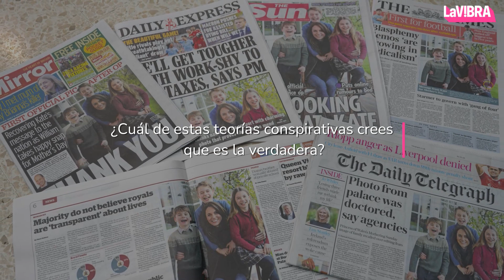Kate Middleton: Teorías en torno a la extraña desaparición de la Princesa de Gales | La Vibra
La Princesa de Gales ha estado notablemente ausente de la vida pública en las últimas semanas, lo que ha generado una ola de rumores y teorías conspirativas. Algunos especulan que la reina consorte está enferma, mientras que otros afirman que está pasando por problemas maritales o incluso que está embarazada. El Palacio de Kensington ha mantenido silencio sobre la situación, lo que solo intensifica el misterio.